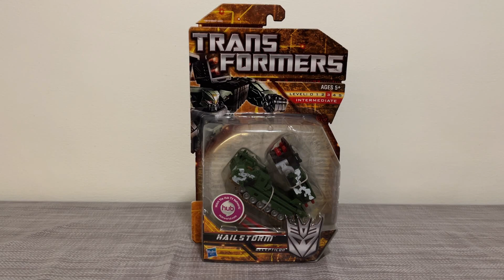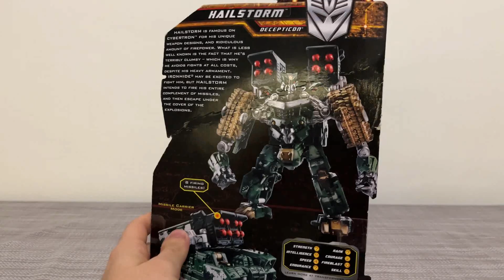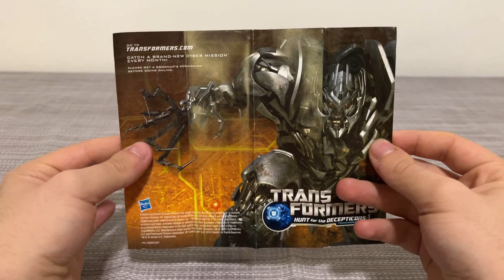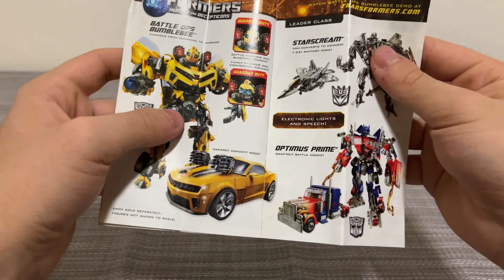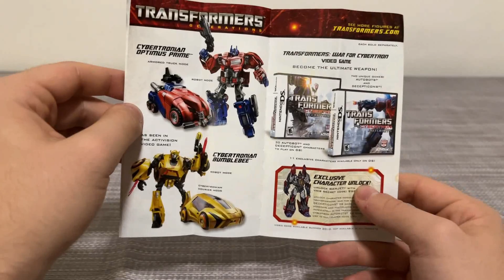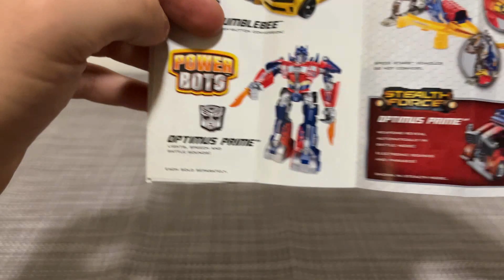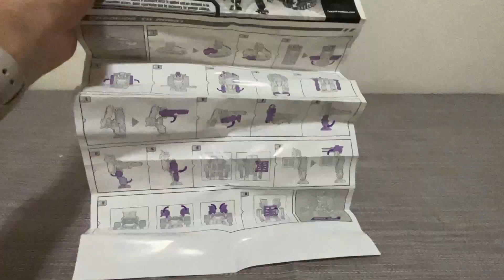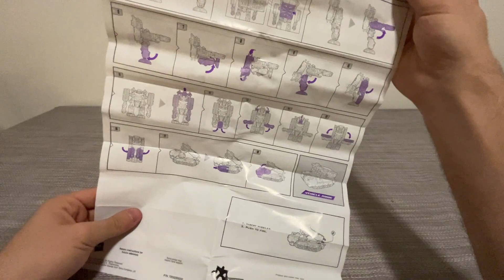Transformers hunt for the Deception Hailstorm review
This is my first review, hope you enjoy it😁

Questa è la mia prima recensione; spero ti piaccia😁